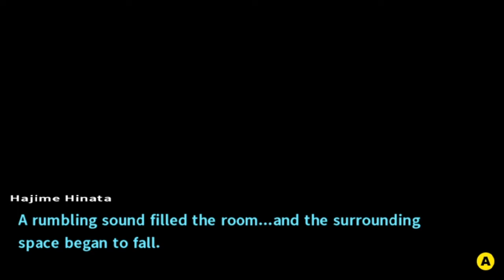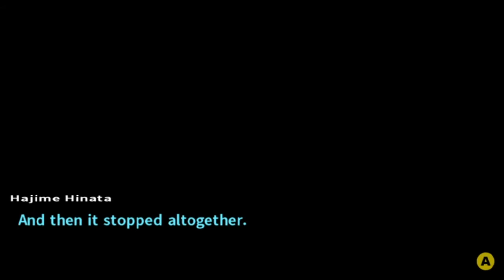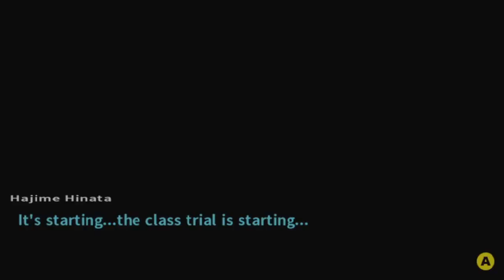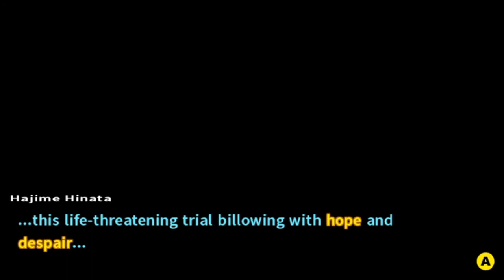Let's Play! - Danganronpa 2 (Blind) Episode 33: A Serial Killer?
One of us hypothesizes that the killer might be a serial killer hiding among us. That is all!

Danganronpa 2: Goodbye Despair is a visual novel adventure game developed by Spike Chunsoft. It is the second game in the Danganronpa series that follows up with the events of Danganronpa: Trigger Happy Havoc. This game was originally released in Japan for the Playstation Portable in July 2012. The game was later released for the PC on April 2016.